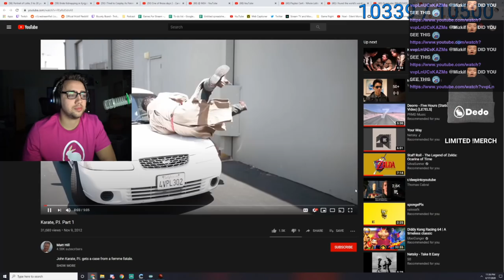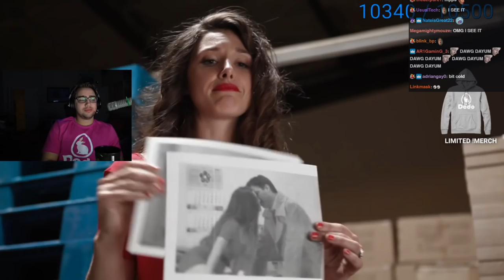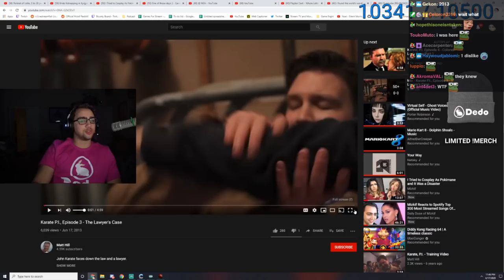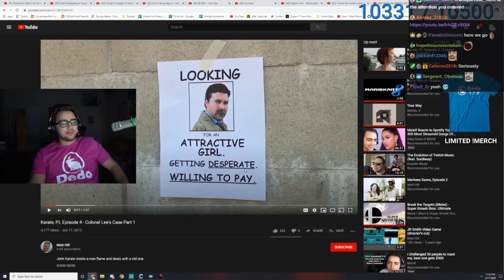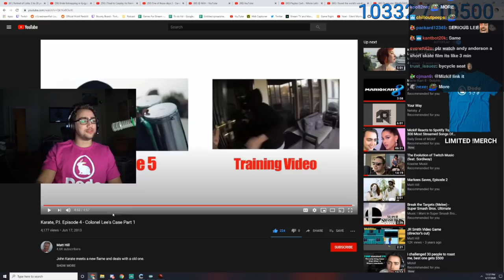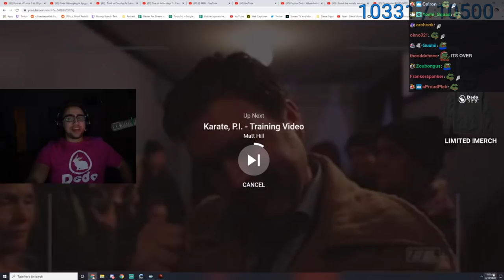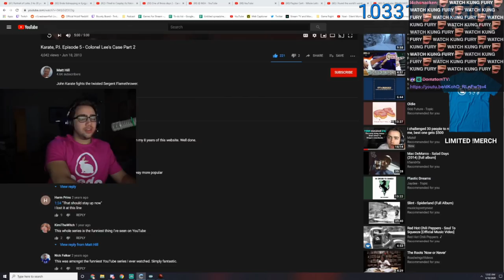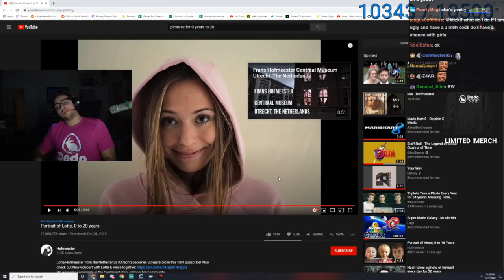Mizkif Reacts to Random Videos (Karate P.I, Portrait of Lotte, 0 to 20 years)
0:00 Karate, P.I.
26:42 Portrait of Lotte, 0 to 20 years

"Karate P.I." by Matt Hill
"Portrait of Lotte, 0 to 20 years" by Hofmeester